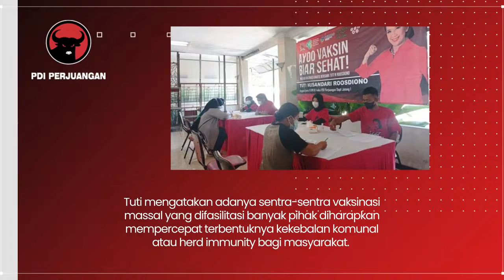Gelar Vaksinasi Massal Di Salatiga, Anggota DPR Tuti Roosdiono Harap Herd Immunity Cepat Terbentuk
Tuti Roosdiono Gelar Vaksinasi Massal di Salatiga Demi Percepat Terbentuknya Herd Immunity.

Anggota DPR RI Komisi IX Fraksi PDI Perjuangan Tuti Nusandari Roosdiono kembali menggelar kegiatan vaksinasi massal gratis bagi masyarakat.

Adanya sentra-sentra vaksinasi massal yang difasilitasi banyak pihak diharapkan mempercepat terbentuknya herd immunity.

"Yang jelas tujuan vaksinasi ini untuk membantu masyarakat. Saya selaku anggota DPRD dari Salatiga ingin berkontribusi."

Tuti menjelaskan bahwa kelak selain Kota Salatiga kegiatan serupa akan dilangsungkan di Kab. Kendal tapi menyesuaikan ketersediaan jumlah vaksin.